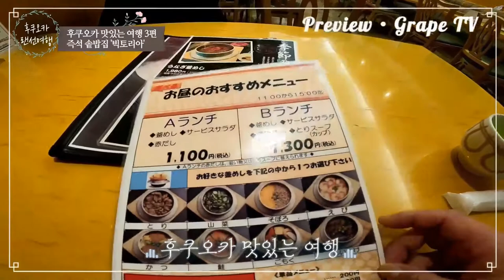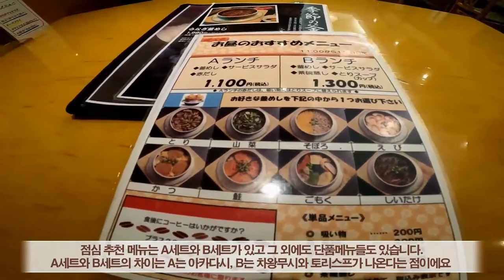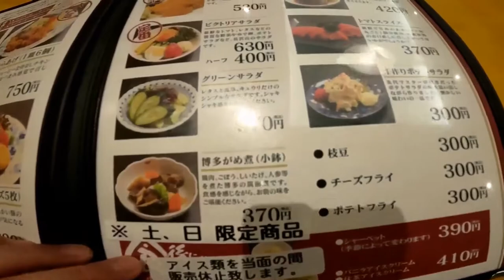🍚후쿠오카 하카타 최초의 솥밥집 가마메시 빅토리아를 소개합니다 / 일본 맛집 소개 / 일본 현지 거주 한국인 일상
✈ 오늘은 후쿠오카 맛있는 여행 시리즈 3탄으로 하카타 최초의 솥밥집「가마메시 빅토리아」에 다녀왔습니다.
✈ 1954년에 가게를 연후, 꾸준히 사랑 받고 있는 솥밥집 가마메시 빅토리아의 대표메뉴 소보로 솥밥세트을 먹으러 가보자구요!!
✈ 그러면 같이 후쿠오카 맛있는 여행 가보시죠!

📺 컨텐츠 내용 : 일본의 현지 음식점에 실제로 방문해서 소개하고 직접 먹어보는 컨텐츠입니다. 관광하실 때 가볍게 현지 음식점을 방문하시는 기분으로 영상 즐겨주시면 감사하겠습니다.
📺 컨텐츠 취지 : 코로나로 인해 후쿠오카 관광이 어렵게 된 분들께 영상만으로라도 자신이 직접 후쿠오카에 관광을 오셔서 현지 맛집을 방문하시는 느낌이 들도록 하고자 기획한 컨텐츠입니다.
📺 시청자분들께 전하는 말 : 저는 맛에 대한 전문가가 아니기 때문에 맛에 대한 평가는 지극히 제 주관일 수 밖에 없습니다. 부디 이 점 양해를 부탁 드립니다. 아울러 본 컨텐츠도 「후쿠오카 함께 걸어요~」 라는 컨텐츠와 동일하게 계속 시리즈로 이어갈 생각입니다.